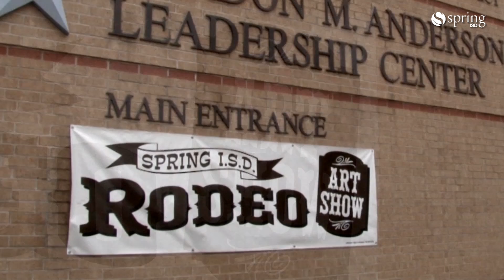2017 Spring ISD Rodeo Art Show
Come and see our students' artwork from 8 a.m. to 8 p.m. Monday-Friday through Jan. 27 at the Gordon M. Anderson Leadership Center, 16717 Ella Blvd.